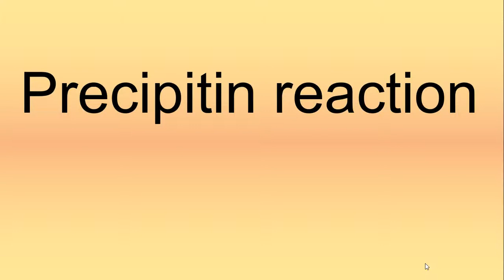Precipitin Reaction Pronunciation | How to Say | How to Pronounce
Hello,

One of the keys to communication is pronunciation. Here, I will teach you how to say or how to pronounce the word you want to learn.

Inspecting Immunology